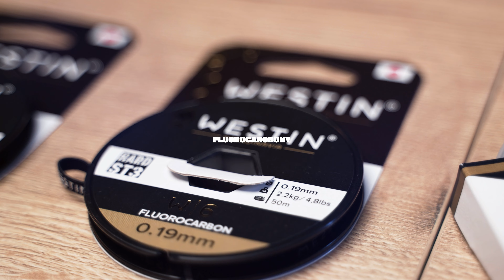Pudełka Westin na akcesoria i przynęty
Oferta firmy Westin został powiększona o wiele rodzajów pudełek na przynęty oraz akcesoria, co zapewni w nich optymalny porządek, jak i szybki dostęp do najbardziej potrzebnych w danym momencie rzeczy.